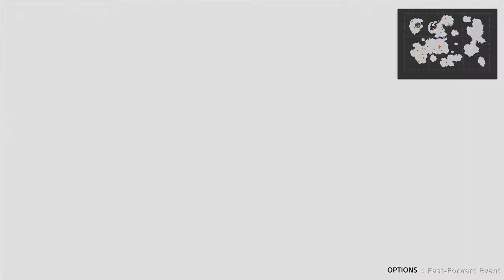LOST SPHEAR boss: gears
The 2nd Tokyo rpg factory game. Like and sub for more jrpg boss battles!